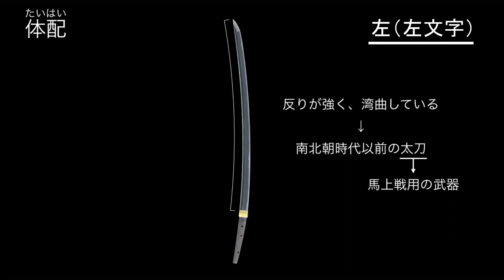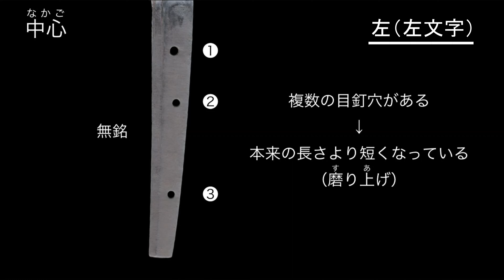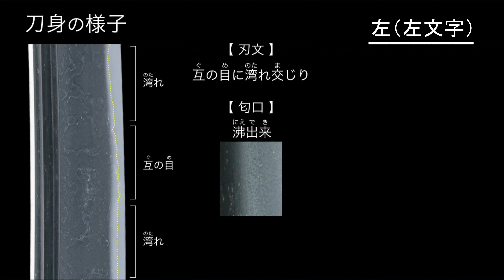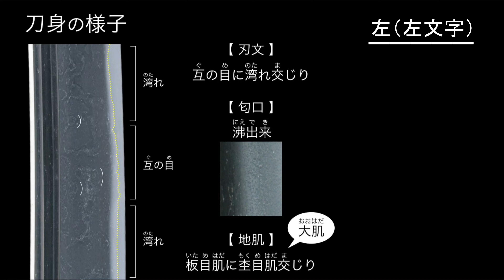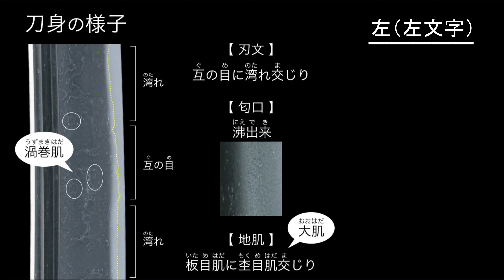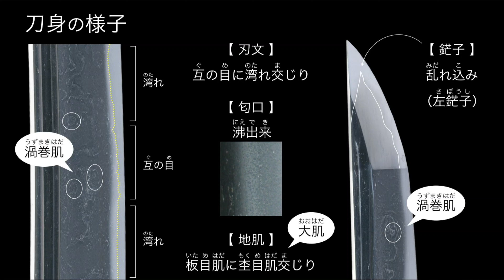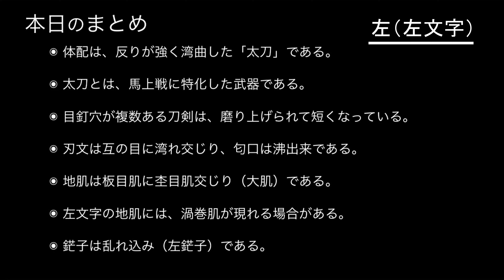「左（さ）左文字(さもんじ）」刀剣鑑賞が100倍楽しくなる動画！ Japanese sword Sa Samonnji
「正宗 十哲（まさむね じってつ）」のひとり。
国宝である”江雪左文字”が有名ですね！

ご紹介しております「左」の地肌にはグルグルとした渦巻肌が現れており、とても特徴的。
また切先は大きく、身幅は広い、重ねは薄めといった「左」の特徴が盛り沢山っ！
ぜひご鑑賞くださいね！

まさむね じってつ